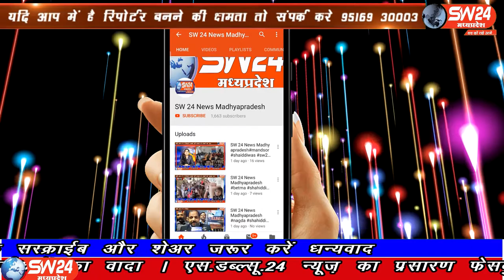SW 24 News Madhyapradesh sw24news segaon,04.07.2020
खरगोन जिले के सेंगावाॅ में वीर छत्रपति शिवाजी ग्रुप और भगवा बिग्रेड के कार्यकर्ताओं ने दिवंगत रविंद्र यादव के जन्मदिन के अवसर पर सामुदायिक स्वास्थ्य केंद्र और पुलिस चैकी परिसर मैं पौधारोपण कर मरीजों को फल वितरित किए